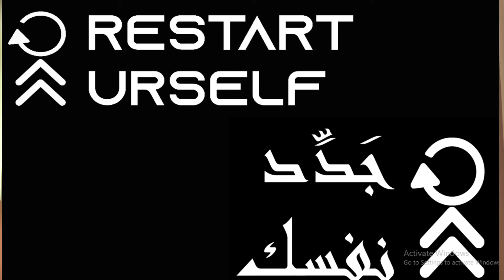ما لا تعرف عن الماريجوانا الكيميكال ( السبايس ، الجوكر ، الاستروكس )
ابدأ رحلة التعافي من الادمان الان باشراف سعد المحمود من خلال التقييم

الاستشارات  المدفوعة عبر مكالمة فيديو لمدة ساعة يمكنك حجز موعد عن طريق الرابط:

اذا حبيت تشترك في برامج التعافي الجماعية او الفردية ممكن تزور موقعي في الرابط :

واذا  كنت حاب تساعد شخص مدمن قريب منك ، هناك برامج تدريب ودورات للأهالي في الرابط التالي

نبذة عن سعد المحمود :

الحمدلله بعد معاناة 8 سنين مع إدمان أنواع مختلقة من المخدرات والكحول ، قدرت أتعافى في عام 2018 و بدأت أساعد الشباب في ترك الإدمان بخبرتي العملية في المجال وعن طريق تطوير بعض الخطط و الأساليب للتعافي بعد أن حصلت على شهادة في التغذية والصحة الرياضية وبعض الدورات في مجال سوء استخدام المواد المخدرة والكحول و أنا الآن في صدد استكمال دراساتي العليا في أمريكا في مجال الإدمان والصحة النفسية
‏Alhamdulillah, after suffering 8 years with addiction to various types of drugs and alcohol, I was able to recover in 2018 and began to help young people leave the addiction with my practical experience in the field and by developing some plans and methods for recovery after I obtained a degree in nutrition and sport health and finished courses in Substance abuse , I am also currently in the process of completing my graduate studies in Florida in addiction and mental health